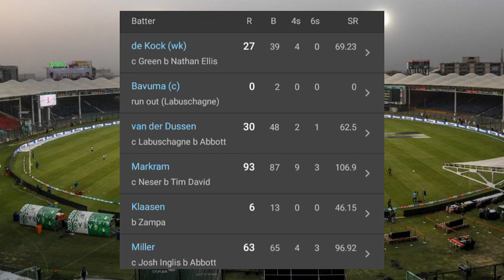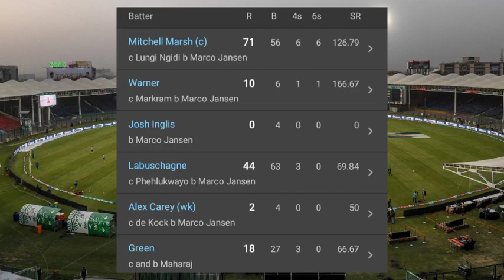South Africa vs Australia 5th ODI 2023 Full Highlights | SA vs AUS 5th ODI 2023 Highlights